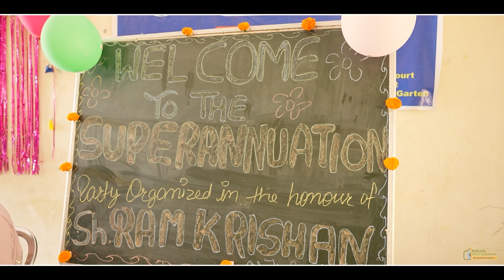BEST CINEMATIC RETIREMENT FILM 2023 | SH RAM KRISHAN JI | BY NIKHIL PHOTOGRAPHY JAMMU